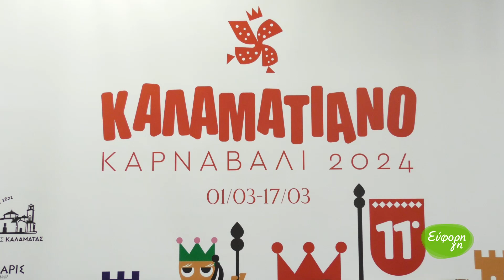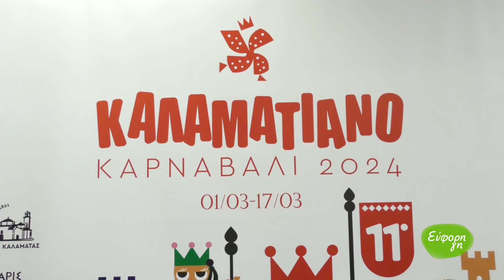Σε καρναβαλικούς ρυθμούς από την Παρασκευή 1η Μαρτίου η Καλαμάτα